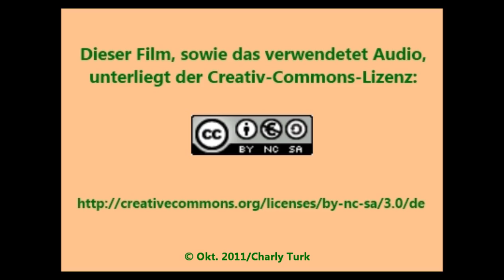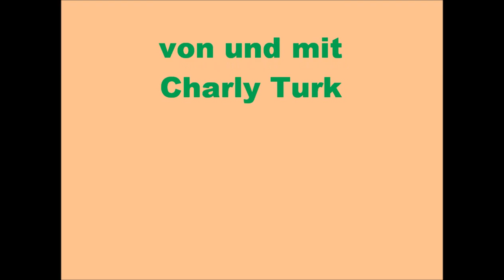Spätherbst in die Pilze 2011 (HD)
Spätherbst, die letzten Pilze spriesen. Ein Grund noch einmal mit meinem Trüffelhund „Flo" in den Wald zu gehen um ein paar Pilze zu sammeln. Es gibt immer noch Pfifferlinge, Semmelstoppelpilze, rauchblätterige Schwefelköpfe, Steinpilze, Perlpilze, Maronenpilze und nochmal eine Krause Glucke. Ein voller Korb noch bevor der Winter kommt.

Title: Mushroom hunting in late fall

Late autumn, the last mushrooms grow. One reason to go back with my truffle dog "Flo" in the woods to search couple of mushrooms. There are still few chanterelles, hedgehog- and chestnut-mushrooms, blushers, conifer Tufts, porcinos and once again a cauliflower mushroom. The basket full before the winter comes ...

Das Video wurde mit einem Creadtiv-Commons lizenziertem Musikaudio unterlegt:

Title:  Sunshine (Version 2)
ISRC: US-UAN-11-00628

Die Lizenz gestattet die Verwendung in nichtkommerziellen Videos.